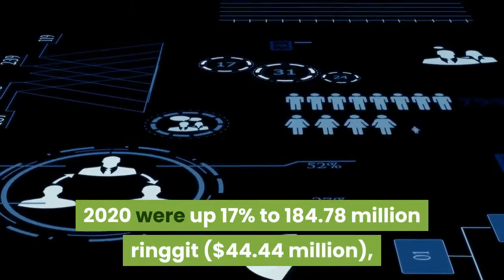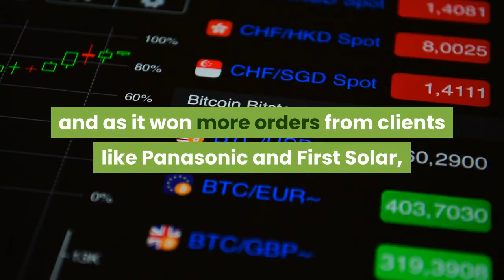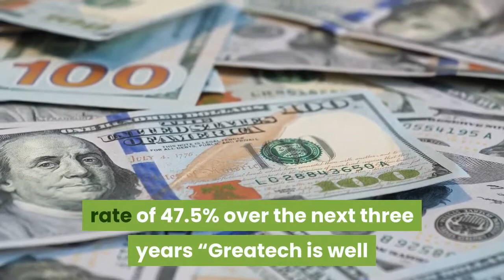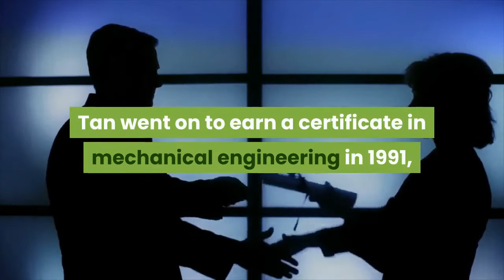Malaysia’s Newest Billionaire Automates Factories Around The Globe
Surging demand for electric vehicles and solar energy is proving to be a double boon for low-profile Malaysian entrepreneur Tan Eng Kee, cofounder and CEO of Penang-based Greatech Technology. The company, which makes industrial automation equipment for a variety of different manufacturers, saw its shares jump 330% in the past year, propelling Tan into the billionaires club with a net worth of just over $1 billion.“Renewable energy and electric vehicles are hot now,” says Tan, 50, who established the business in 1997 with his school buddy Khor Lean Heng, who now serves as Greatech’s COO. “They have boosted our profitability.”Sales for the nine months ended September 30, 2020 were up 17% to 184.78 million ringgit ($44.44 million), while net profit jumped 64% to 59.338 million ringgit ($14.27). Greatech makes automated equipment for production lines for a host of manufacturers–from medical device makers to renewable energy producers to semiconductor companies. The company, which gets more than 50% of its business from international markets, primarily the U. S, has a list of marquee clients including Lordstown Motors, a manufacturer of electric pick-up trucks in Ohio, and Arizona-headquartered First Solar, which makes solar energy systemsGreatech’s more notable products include a robotic hand for placing solar modules in a production line; equipment for handling solar wafers on a production line, and an automated measuring device for smartphones. As it migrated from making single automation equipment to producing entire production lines and as it won more orders from clients like Panasonic and First Solar, the company’s annual revenue and net profit rose ten-fold between 2015 and 2019, the year when Tan decided to list Greatech on the Kuala Lumpur stock exchange. In October, Kuala Lumpur’s Public Investment Bank projected that Greatech’s revenue was poised to grow at a compounded rate of 47.5% over the next three years “Greatech is well positioned to capture the growth in the solar photo voltaic segment through its indirect exposure via First Solar, by supplying more production lines to First Solar,” wrote Chua Siu Li, an analyst at the bank, who authored the October research report. Meanwhile, Tan, who is often referred to as EK, is taking his newly acquired billionaire status in stride. “I never had dreams of becoming a billionaire,” he says. “I did not expect this at all. I have a simple life–I come to the office; do my job and I go home. Nothing changes because of this.”Tan grew up in Penang in what he describes as a “poor family,” the only son among four children. His father, who was a cab driver, died when Tan was just 13, forcing him to take on more responsibilities at a young age. At 16, he was working part-time after school at a bakery. Tan went on to earn a certificate in mechanical engineering in 1991, and began working as a production planner for a precision tooling company.